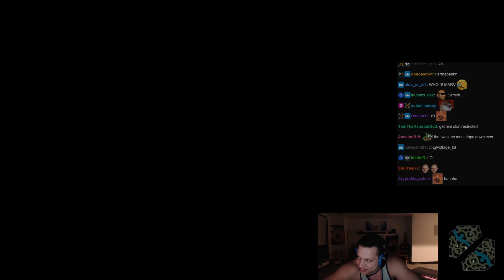Tyler1 Laughs at TOXIC League Player